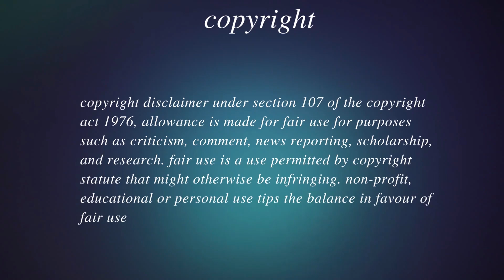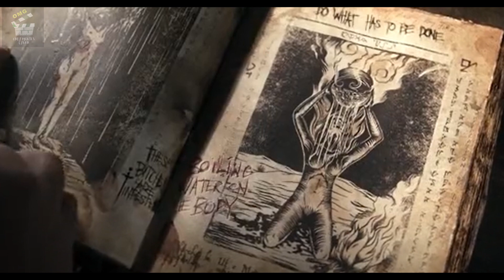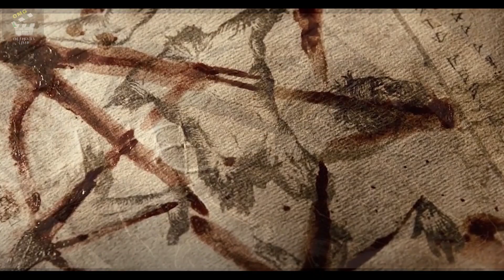masterpiece horror movie able to give you jump scare||Film Explained in Hindi/Urdu|| Summarized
masterpiece horror movie  able to give you jump scare|
|हिन्दी Summarized

Evil Dead is a 2013 American supernatural horror film directed by Fede Álvarez (in his feature directorial debut), who co-wrote the screenplay with Rodo Sayagues. Dubbed as a "re-imagining" of The Evil Dead (1981), the film is the fourth instalment in the Evil Dead film series.[a] It stars Jane Levy, Shiloh Fernandez, Lou Taylor Pucci, Jessica Lucas, and Elizabeth Blackmore.

Evil Dead had its premiere at South by Southwest on March 8, 2013, and was released in the United States on April 5, by Sony Pictures Releasing. The film received generally positive reviews from critics and grossed $97 million worldwide against a production budget of $17 million.

The film grossed $25.8 million in its opening weekend, finishing first at the box office. It went on to gross $54.2 million domestically and $43.3 million internationally, for a worldwide take of $97.5 million, against its $17 million budget, making it a box office success

Copyright Use:
Any video or images in this video has been used only to convey messages to the viewers. I don't intend to infringe the copyright of anyone.

Thanks!!